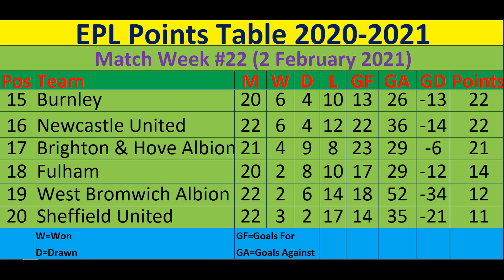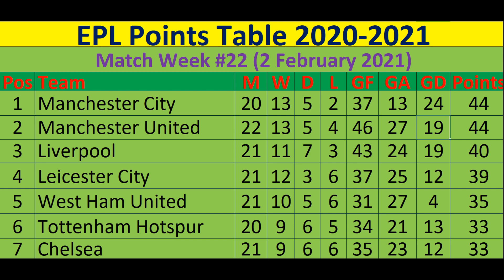EPL Table Standings 2020-2021. Match Week 22 English Premier League Results, Points Table 2 February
EPL Table Standings 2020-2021. Match Week 22 English Premier League Results, Points Table Today Tuesday, February 2, 2021

Latest EPL Points Table 2020/21 Season. Premier League Results Today 2 February 2020. This week English Premier League Team Standings 2020-21. Today EPL Table Match Week 22. EPL Standings February 3

Matchweek 22 Premier League Table Standings are as follows. Manchester City tops the table with 44 points from 20 games as of now followed by Manchester United. Sheffield United is at the bottom of the table with just 11 points from 22 games as of today.

Pos Team M W D L GF GA GD Points
1 Manchester City  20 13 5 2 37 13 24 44
2 Manchester United  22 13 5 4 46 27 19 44
3 Liverpool  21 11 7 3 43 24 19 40
4 Leicester City  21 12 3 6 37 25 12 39
5 West Ham United  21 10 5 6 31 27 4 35
6 Tottenham Hotspur  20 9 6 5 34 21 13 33
7 Chelsea  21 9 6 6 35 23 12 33
8 Everton  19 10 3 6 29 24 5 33
9 Aston Villa  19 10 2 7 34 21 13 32
10 Arsenal  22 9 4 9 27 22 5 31
11 Leeds United  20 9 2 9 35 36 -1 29
12 Southampton  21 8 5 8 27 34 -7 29
13 Crystal Palace  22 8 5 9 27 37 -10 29
14 Wolverhampton Wanderers  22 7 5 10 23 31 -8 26
15 Burnley  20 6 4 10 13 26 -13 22
16 Newcastle United  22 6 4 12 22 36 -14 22
17 Brighton & Hove Albion  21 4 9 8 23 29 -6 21
18 Fulham  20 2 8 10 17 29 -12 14
19 West Bromwich Albion  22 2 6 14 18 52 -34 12
20 Sheffield United  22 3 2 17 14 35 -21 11